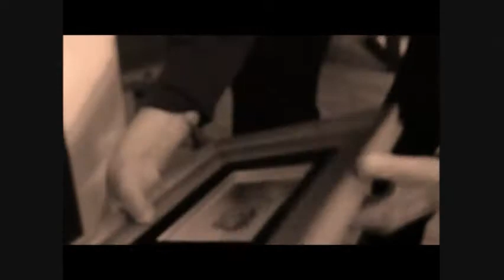Memories of An Old Man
Directed By: Nicholas Jugheli
Submission to All American High School Film Festival for "Experimental Film"